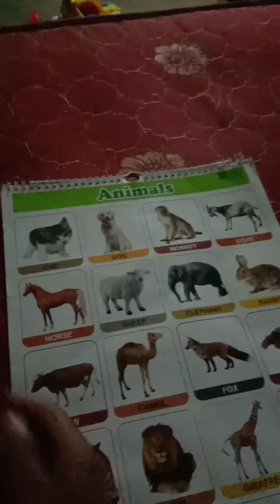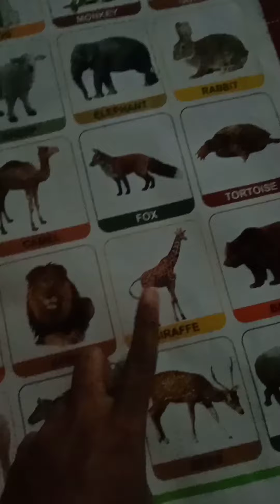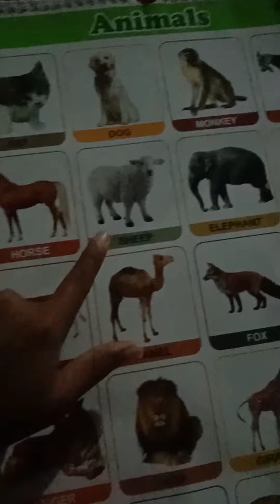விலங்குகள் பெயர் களை சரியாக சொல்லும் ஷிவானி